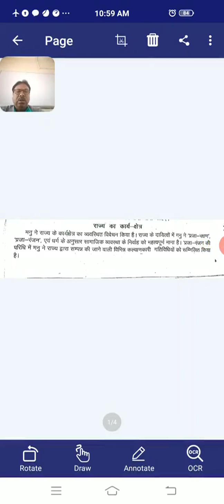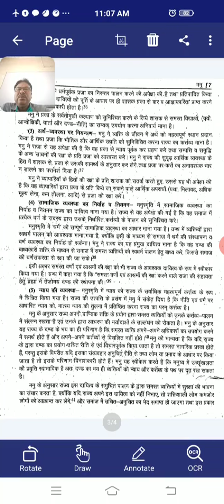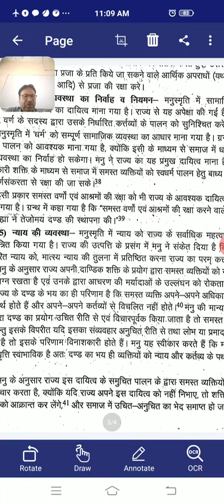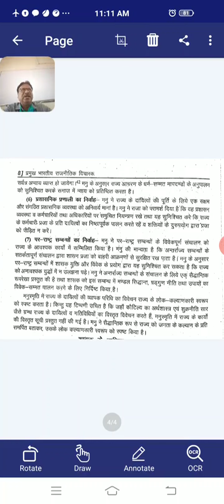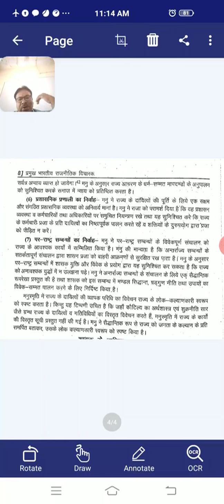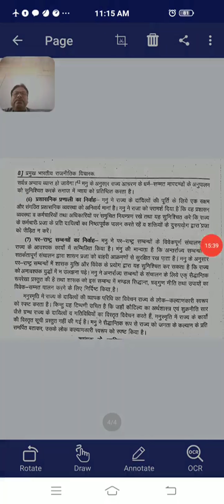Manuu Rajya ke karya